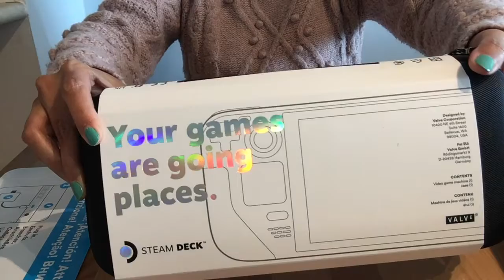Unboxing Steam Deck | Tapping | Crinkles | ASMR (No Talking)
Crinkles ASMR unboxing Steam Deck with lots of tapping and crinkles.
This is not paid promotional content.
I have heard great things about the Steam Deck. I know quite a few people who have bought it and they're not disappointed.
I will only be able to tell after using it.